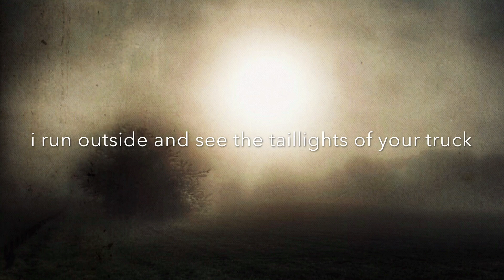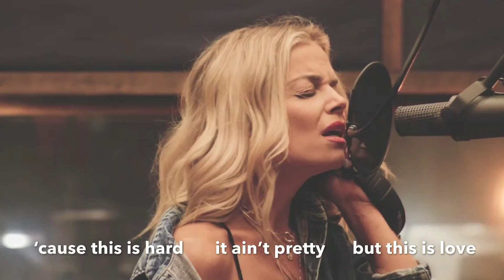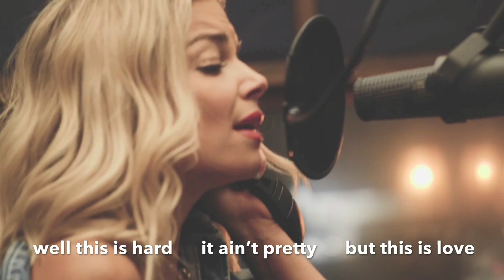Alissa Griffith - This Is Love (Lyric Version)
Follow Alissa Griffith